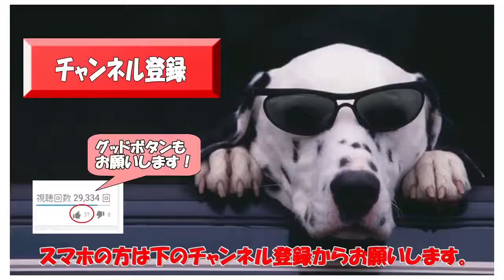宝塚『カフェブレイク 飛龍つかさ・華 優希』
2017/9/15.

柚香光 Bow Singing Workshop お稽古 2016年8月7日 プチッ.

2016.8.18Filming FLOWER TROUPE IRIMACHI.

宝塚歌劇団花組公演「邪馬台国の風」の新人公演が20日、兵庫・宝塚大劇場で行われ入団6年目のホープ、飛龍（ひりゅう）つかさが初主演を果た.